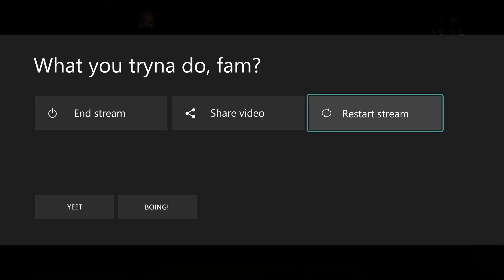Random Loot Pulls 2- WWE Champions 2022